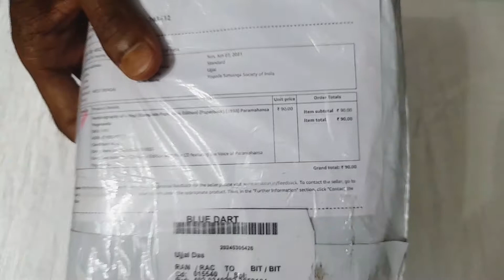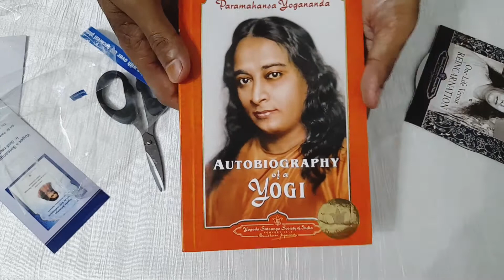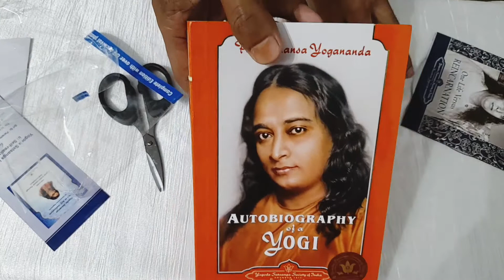Book Unboxing || Autobiography of a Yogi by Paramahansa Yogananda